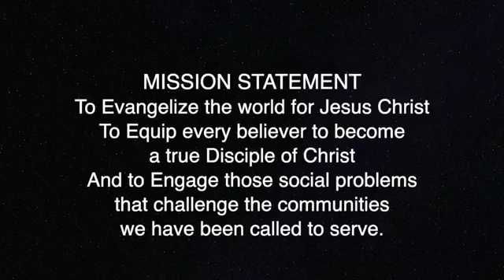June 02, 2024 - Bishop Kenneth Groover / Greater Refuge Temple COOLJC - Jacksonville, FL